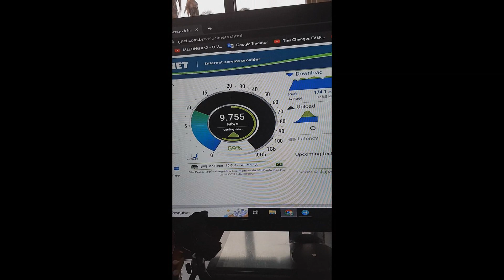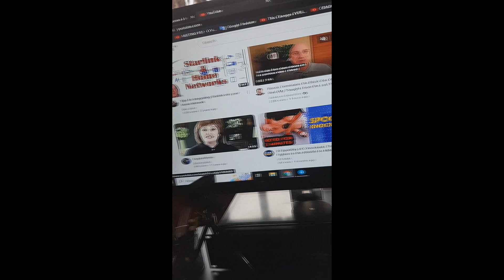TESTANDO NO PC A ANTENA VIA SATÉLITE ("STARLINK") DO ELON MUSK